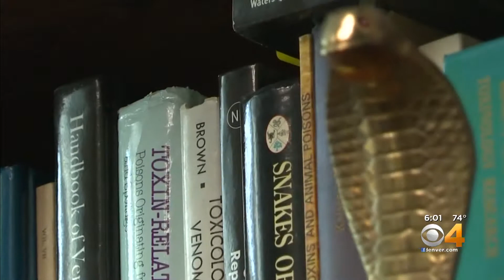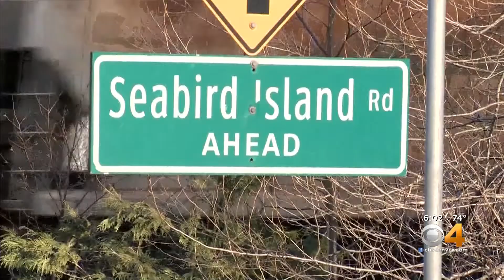UNC Professor Helps Solve Canadian Child's Murder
Snake poison was used to kill the child. Dillon Thomas reports.